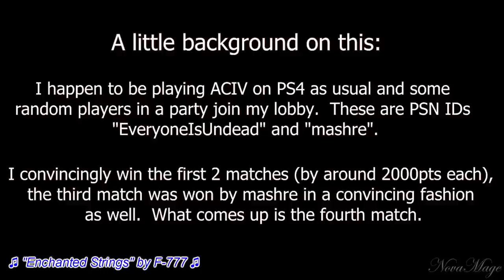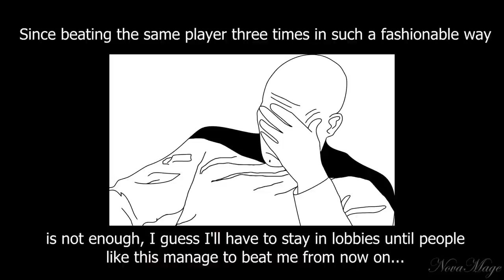Episode 119 : You mad bro? \ Deathmatch \ Tampa Bay DM Night \ Orchid - ACIV Multiplayer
Why, of course, if it isn't some fresh out of the oven hate mail to begin 2014 with the right foot! XD Oh, well, you know, there's always going to be that kind of people.

You think he mad? Oh yeah, he's undoubtedly mad ;) Trust me on this one.

-- Credits --